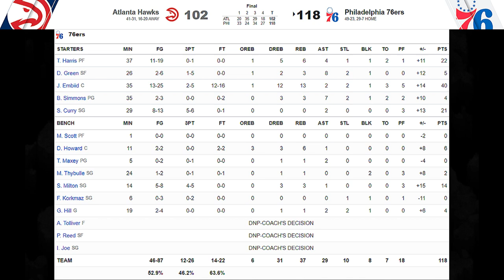[최고의경기] 3점슛 장착한 하킴 올라주원?! 그가 바로 각하다!!!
애틀랜타 호크스에게 충격의 1차전 패배를 당했던 필라델피아 76ers!
오늘 펼쳐진 2차전 "드림쉐이크" 하킴 올라주원의 재림을 재연한
"각하" 조엘 엠비드의 압도적인 퍼포먼스가 펼쳐지는데...

센터가 미들쏘고 3점쏘면 반칙아닌가요? ㅎㅎ